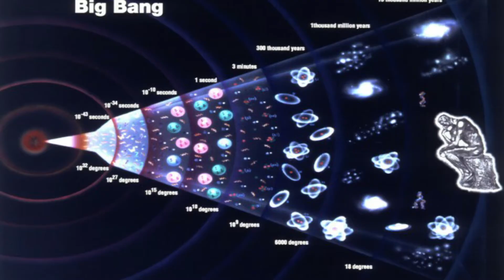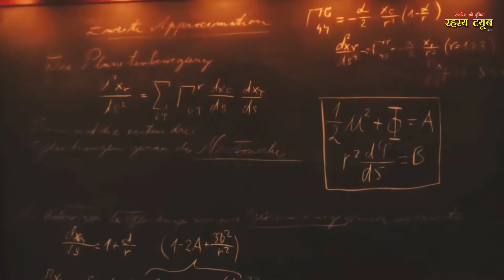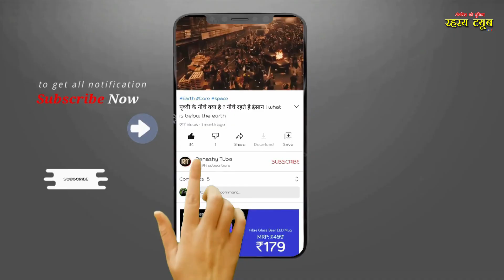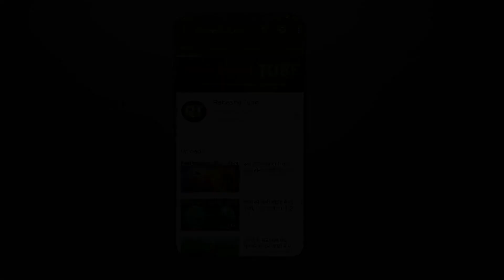ब्रह्माण्ड की शुरुआत | The Big Bang | The Biggest Theory in Science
ब्रह्माण्ड की शुरुआत कहा से हुयी आईये जानते है |
दोस्तों विडियो को अंत तक जरुर देखे !

Powered by - Rahashy tube